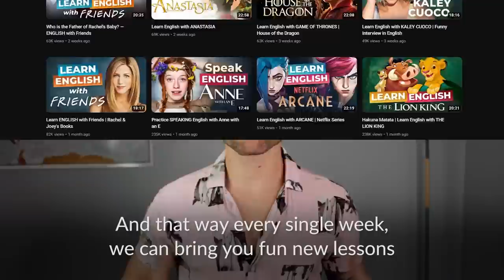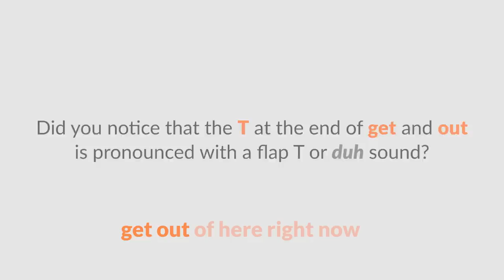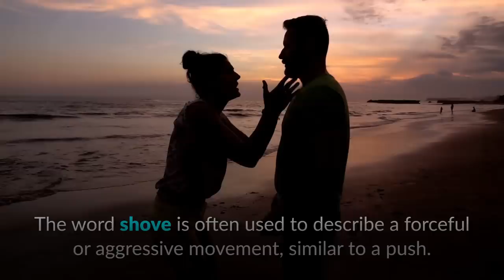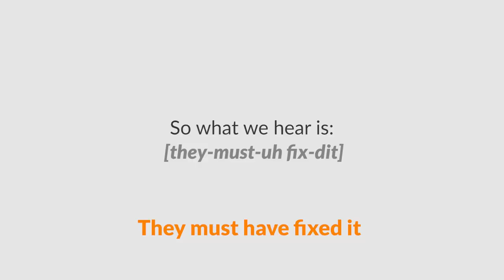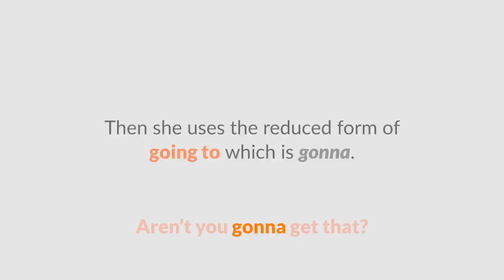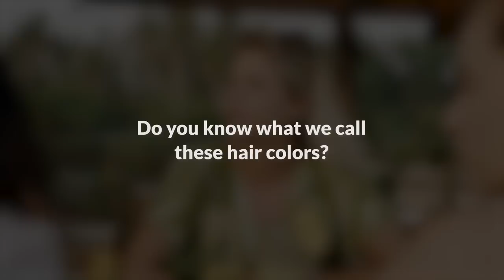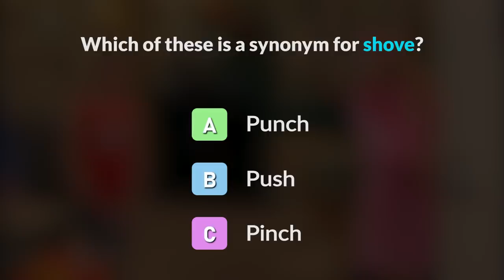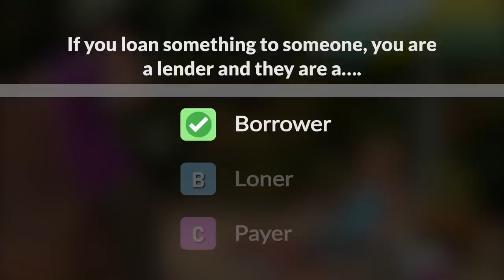Learn English with Disney's HANNAH MONTANA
In today's lesson, you will learn English vocabulary and pronunuciation with Disney's hit series from the 2000s, Hannah Montana!